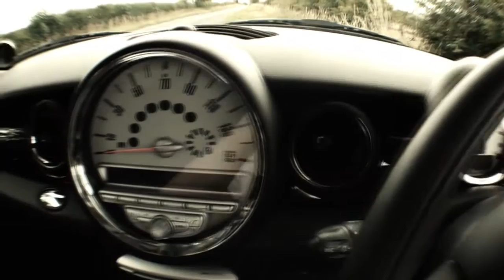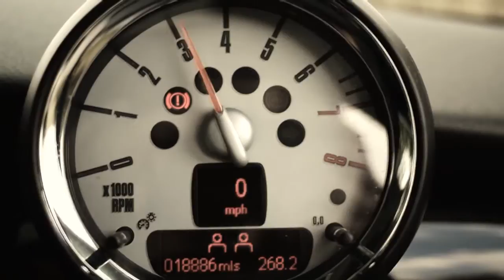Mini Cooper S R56 Showcase start up & exhaust sound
Credit for the music goes to Daft Punk with Tron Legacy Soundtrack - Outlands Part II